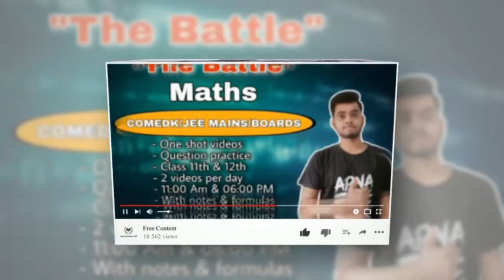The best preparation strategy for last 3 months|COMEDK 2022|Target 150+|Key points[Ash Academy JEE]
Hello dosto aaj ke is video me maine aapko COMEDK 2022 ke liye last 3 months ka preparation strategy bataya hai.